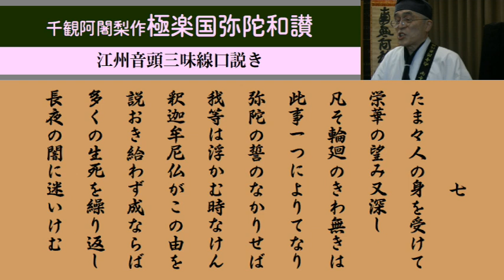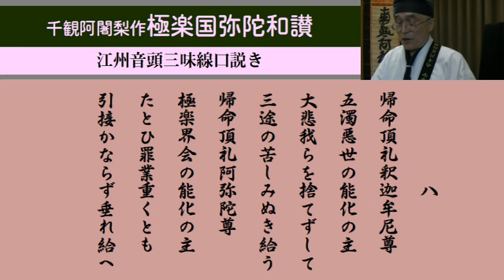お盆に聞いてほしい極楽國弥陀和讃、江州音頭版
千観阿闍梨（918~984）の作と伝えられている極楽國弥陀和讃を聞いていただきます。千観阿闍梨は平安時代中期の僧で、園城寺（天台宗）に入って出家、受戒したので阿闍梨と呼ばれます。のちに空也上人の影響を受けて浄土教に傾倒し、962年に摂津箕面山二階堂（現勝尾寺）に住して念仏聖集団を形成しました。同様に天台に学んでのち念仏聖集団を形成した法然上人（1133~1212）及び親鸞聖人（1173~1263）の先駆けとなる人です。
極楽國弥陀和讃は念仏聖が民衆教化にもちいるための和讃として作られていて、簡潔明瞭でわかりやすいと思います。